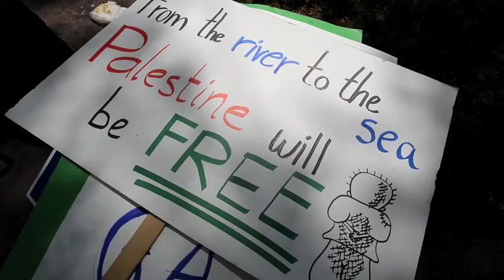Protest Against Israel MIlitary Actions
People protest against the Israeli military actions in Gaza on the corner of Canyon Blvd. and Broadway.